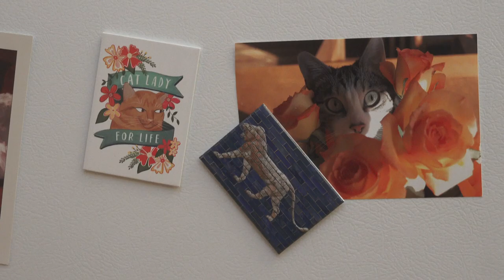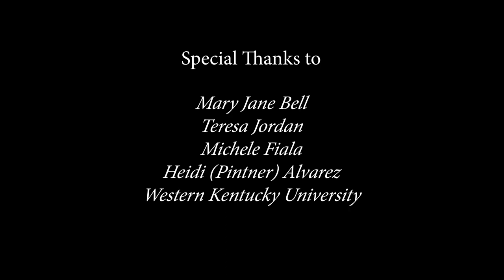Cats in the Kitchen: 2nd movement, "O Sole Meow"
• Performed by Salt Lake Symphony oboists Charlotte Bell & Hilary Coon with Pushkin & Lily
• Cats in the Kitchen was originally scored for flute, oboe, meows, purrs, cracked eggs, sliced onions, buttered toast, sizzling skillets, spoons, knives, pepper grinder, toaster oven, pots, pans, draining dishwater, and pretty much everything else in the kitchen "sync." The sound score also features feline duets and trios, cat food crunches, waterdrums, and Charlotte Bell speaking to her beloved cat, Fiona McGee (who sadly passed on shortly after this piece was composed). The two instruments playfully dance and weave with the sounds and each other, sometimes in imitation or dialogue with the cats, and at other times cooking up their own fanciful filigree.

Cats in the Kitchen is in three movements:

I. Eggs and Toast
II. O Sole Meow
III. Where's Your Mouse, McGee?

Sound mixed by Gavin Yehle

PLEASE NOTE:
The information below is incorrect: while the recording referenced below is indeed the original recording of this work, it is NOT the music used in this video. The recording used in this video is a new score for two oboes rather than flute and oboe. It was performed by oboists Charlotte Bell and Hilary Coon. So it is a different recording than the one listed below. However it does incorporate the same sound score (cats, kibble, kitchen sounds) used in the original.